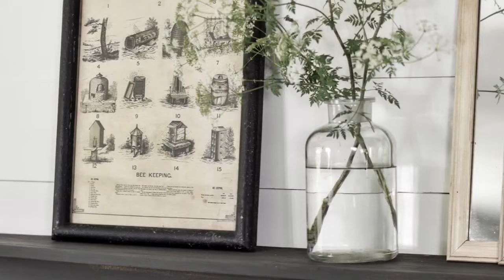Rustic Black Chalk Painted Dining Room Chairs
I recently decided to put my original matching dining room chairs into storage and purchased six vintage, mismatched dining room chairs. I lived with them being brown for quite some time, but on a whim, I decided to go for the rustic black farmhouse look that I really wanted on these dining room chairs. I used some black chalk paint and matte polycrylic to get the look I wanted.